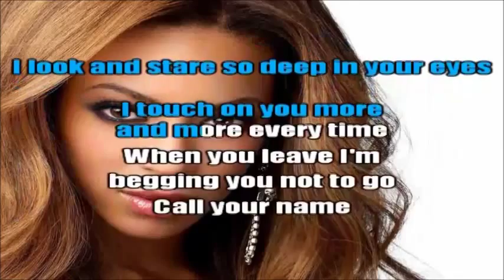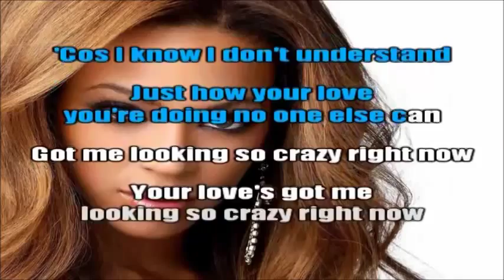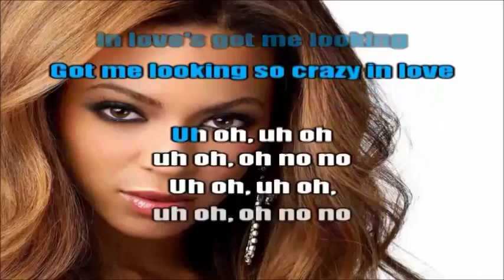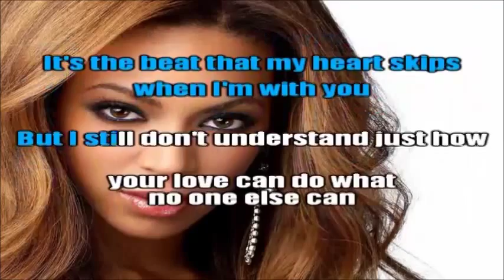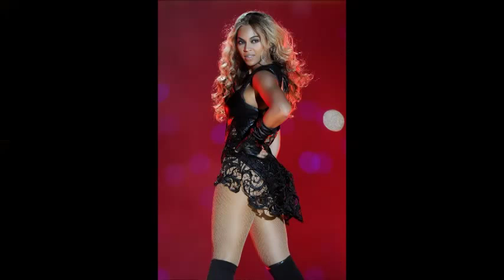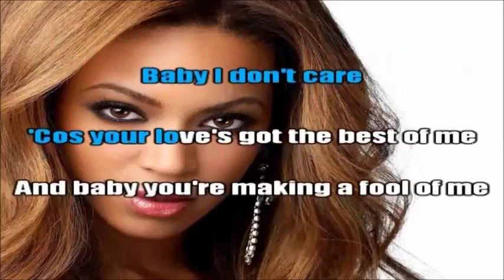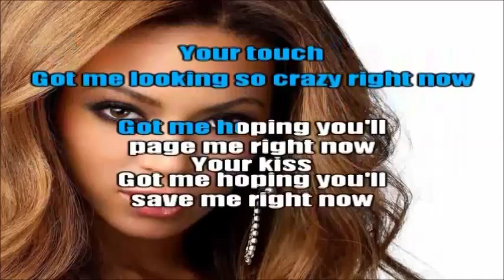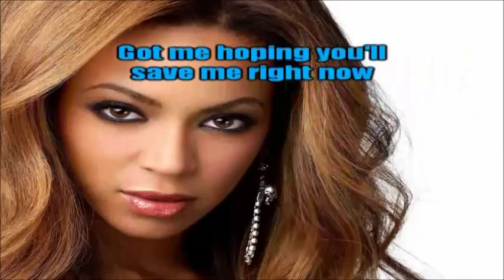Beyoncé - Crazy In Love (Karaoke) Live